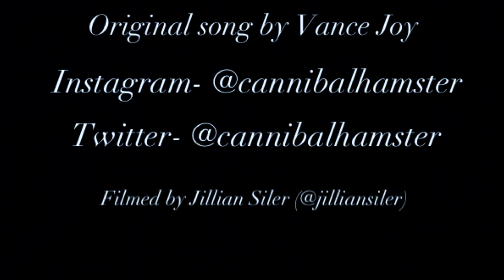Cannibal Hamster: Riptide (Cover) 4/25/15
Riptide cover by Cannibal Hamster!